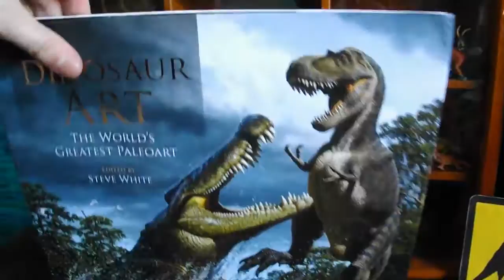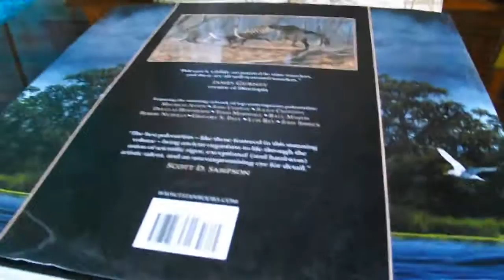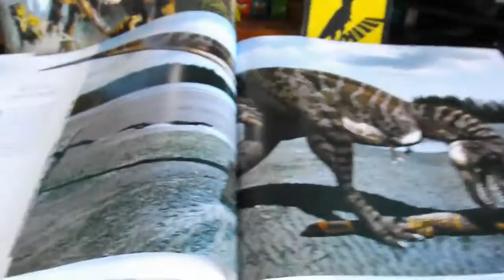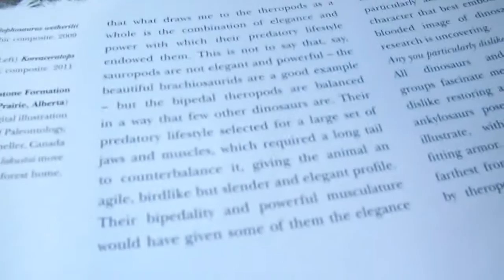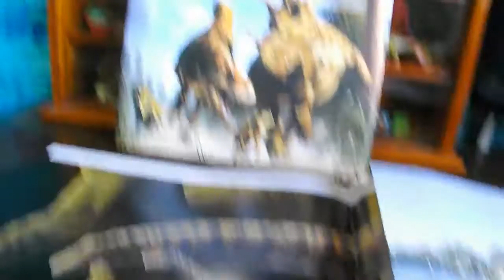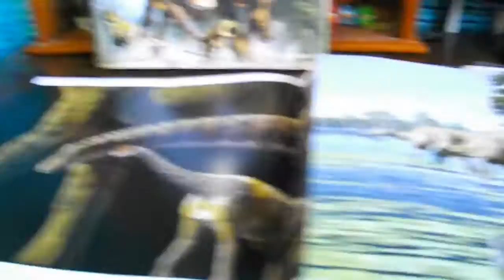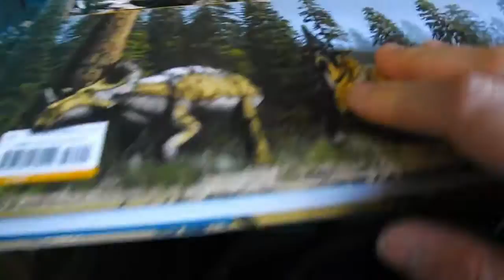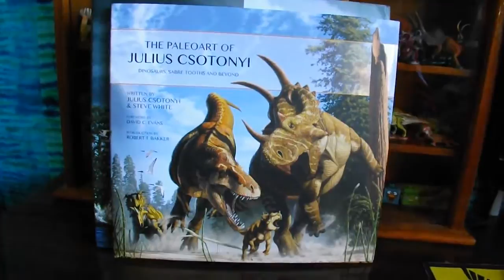Dinosaur Art e Paleoart of Julius Csotonyi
Análise breve dos livros de paleoarte mencionados no título.

Gosta de dinossauros e paleontologia? Visite os links abaixo, não se arrependerá!